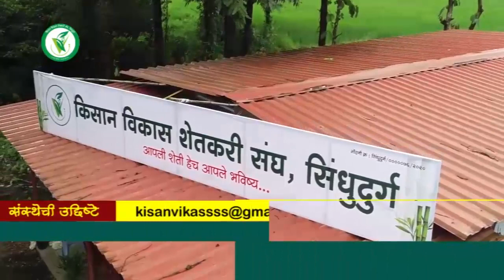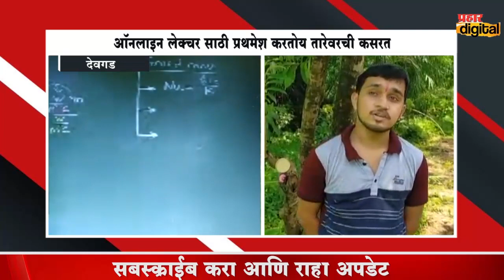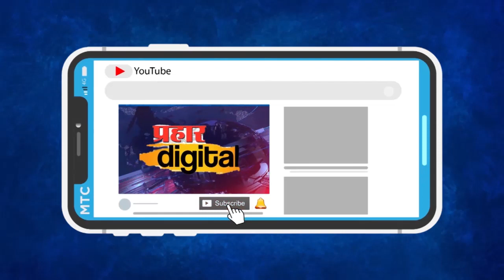ऑनलाइन लेक्चरसाठी प्रथमेशने केली आयडियाची कल्पना